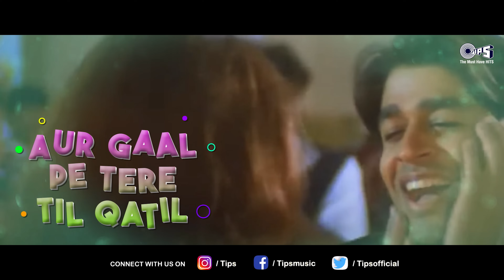90's Hits Of Tabu Songs | Video Jukebox | Dil Ka Kya Kare Saheb | Saathiya Bin Tere Dil Mane Na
🎉 Celebrate Tabu's Birthday with Nostalgic 90's Hits! 🎶 Dive into a musical journey with Tabu's iconic songs that ruled the 90s. 🌟 Birthday Special Playlist just for you! 🎂 Click now to relive the magic! ✨

Song Details :
Raah Mein Unse Mulaqat - 00:00
Dil Ka Kya Kare Saheb - 08:15
Tum Toh Dhokhebaaz Ho - 15:01
Aaiye Aapka Intezaar Tha - 19:45
Tu Qatil Tera Dil Qatil - 24:20
Saathiya Bin Tere Dil Mane Na - 29:04
Ruk Ruk Ruk - 35:38
Bye Bye Miss Good Night - 42:01
Chhai Chhapa Chhai - 46:30
Sagar Sang Kinare Hai - 51:20